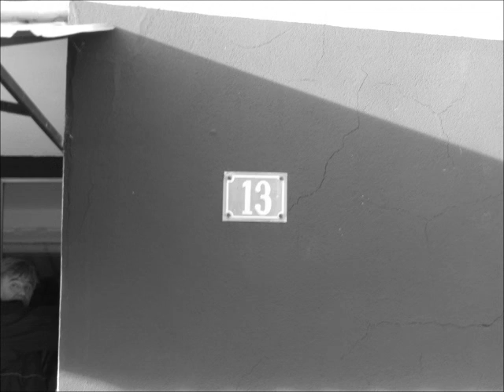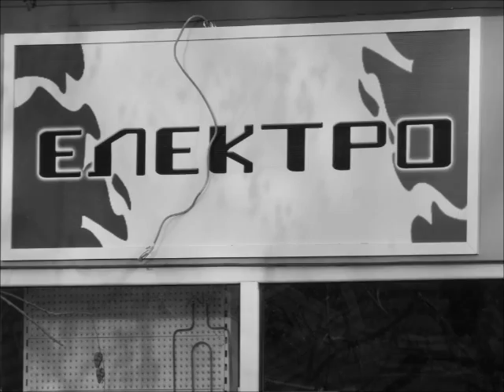Zrenjanin 4 Ever